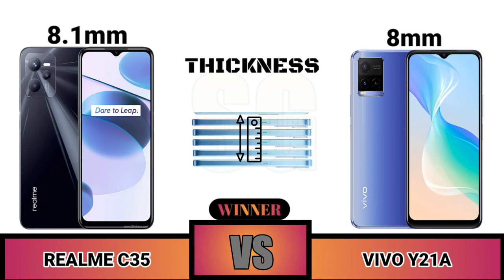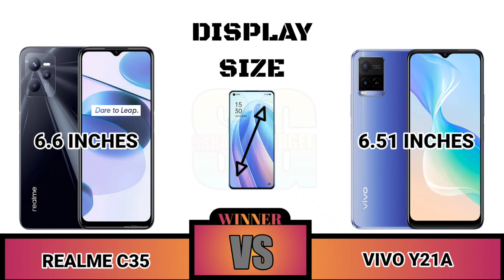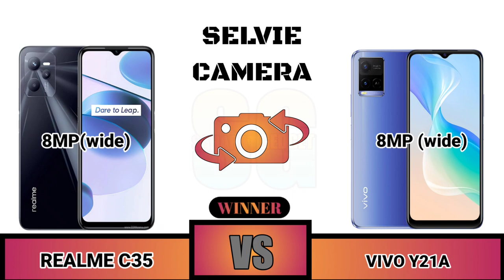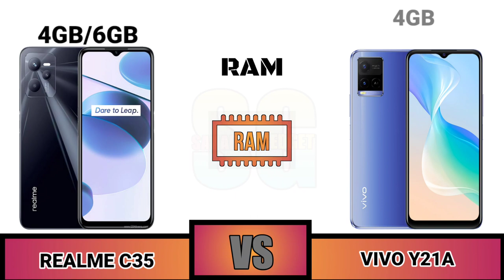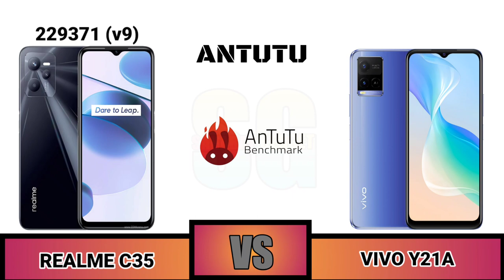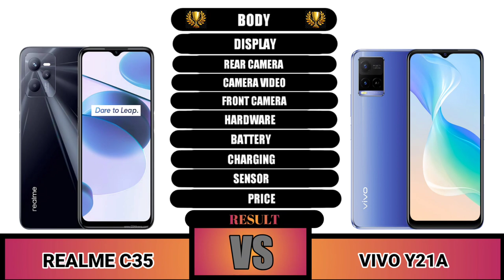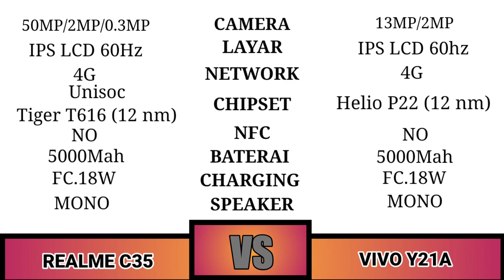Realme C35 VS Vivo Y21A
Spesifikasi dan harga HP Realme C35
Layar 6,6 inci
1080 x 2408 pixel (FHD)
LCD IPS
Chipset & OS Prosesor Unisoc Tiger T616
GPU Mali-G57
4GB RAM + 128GB ROM
Memori eksternal sampai 1TB
Kamera utama Triple camera 50MP, f/1.8, 26mm (wide); 2MP, f/2.4, (macro); 0.3 MP, f/2.8, (depth)
Perekaman video 1080p@30fps
Kamera depan Single camera 8 MP, f/2.0
Perekaman video 720p@30fps
Kelengkapan Dual SIM
USB Type-C
Headset jack3.5mm
Fingerprint sensor
Harga 4/64GB : RM 649 (Rp 2,23 juta)
4/128GB : RM 699 (Rp 2,4 juta)

SAHABAT GADGET